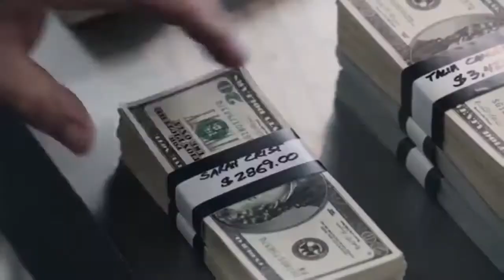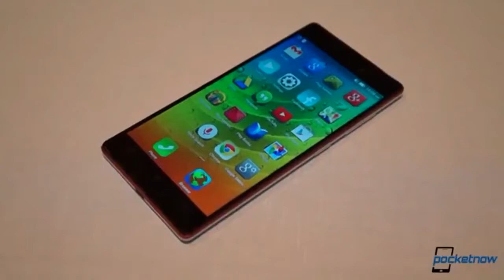Top Tech Gadgets Of CES 2015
In this Edition of Techie Tuesday I go over a few cool gadgets out of CES 2015 The ZBoard 2, The Gold Key Communicator and the Lenovo X2 Pro are the products i cover . i would love to go to ces someday its kind of like porn for techies .

Share ,Like ,Favorite Maybe

Our Hashtag

The Long Version

The Raw Script

We might not have hoverboards yet but what we do have is an  electric skateboard the zboard 2 40 percent lighter than it predecessor at 16 pounds with a 16 mile range and a top speed of 20 big penny style wheels when the batteries die down they booom  fast charge in allows you to get back on it in just 90 minutes thAts better then some phones for 900 dollars you decide

Shush do here that it's your money hrblock

The Gold key communicator isn't just a companion to your smart phone it is the smartphone it is the one who knocks with a gold bezel that would make Trinidad James smile with a 1.2 ghz dual core cpu and a 5 mp camera cause why not running on a rather stock version of android 4.4 with custom security mods by gold key because this device is ment as a secure communication device were sensitive information is your life much like the boing black I covered hey maybe give a couple to Sony see if it helps from further leaks coming out texting on this thing my be like the thing trying to call somebody

And finally arguably one of the nicest phones I've ever seen the Lenovo x2 pro witch multicolored sandwiched aluminum coming I a 7 mm thick and 140 g 5.3 inch 1080p screen 1.5 ghz snapdragon 615 and 2 gb of ram dual sims and dual 13 mp camera with optional selfie flash  android 4.4 kitkat with a coating of the vibe ui the worst part is it's not available in the state yet come on Lenny help me out